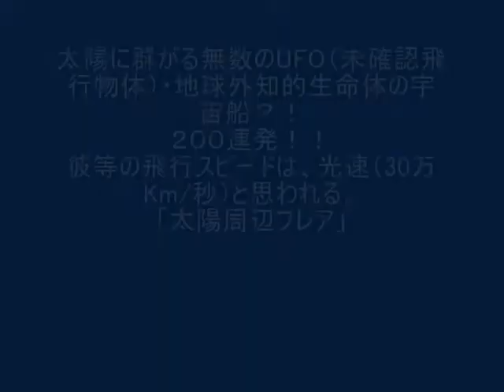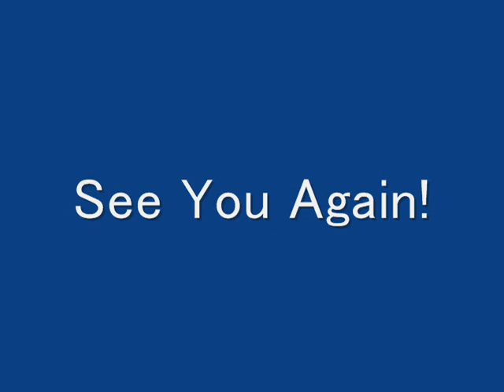THE 仰天（ぎょうてん）巨大UFO！厳選 File.11 ◇特ダネ級 太陽 SUN UFO！高画質！リアル映像 Real Movie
太陽に群がる無数のUFO（未確認飛行物体）・地球外知的生命体の宇宙船？！地球の１０倍の巨大サイズの宇宙船も！高解像度のリアル動画 Real Movie!　2000年以降、太陽付近に頻繁にUFOが観測されています。NASAの太陽観測衛星カメラによる記録Fileに数多の巨大UFOが記録されています。その公開されたFileからYouTubeなどにUPされるとNASAは即座に、そのFileの修正・削除をいNASAは沈黙したままです。今では知的生命体の探索は世界じゅうに広まり、コンタクトに向けた取り組みが行われています。宇宙船地球号の乗組員の一人として事実・真実を知りたいとおもうのはわたしだけでしょうか？約４年ほどわたしだけの秘密にしてきましたが、「地球外生命体の存在」に関する認知成熟度はかなり高まってきていると思われますので、わたしの記録した太陽のFileから地球外知的生命体の宇宙船、UFOに関する秘蔵映像をついに公開します。彼等の乗る宇宙船が地球の１０倍前後もあって、太陽への接近も突入、通過することもできるテクノロジーを持っているということは、彼等のテクノロジーはわたしたちの想像を遥かに超えていると考えた方が理にかなっています。彼等はもうすでに地球上のすべての動植物の探査、および人類の科学技術・テクノロジーに関しては完全に把握完了できていて、地球（太陽系の第三惑星）から離れて飛び
立つことも出来ない人間（人類）という生命体に対して、もうたいした興味の対象ではなく、ただし要注意生命体としてつかず離れずの距離感を保ちながら、日々世界中のすべての電波(TV,RADIO,Cable TV)情報、インターネット情報を傍受、監視していて、地球上のわたしたち人間（人類）の猾計（コッケイ）さを苦笑・嘲笑しているのかも知れません。ひょっとすると彼等は他の惑星を征服し植民地化しようとしている、人類が決してコンタクトすべきではない、あまり会いたくない危険な相手かも知れません。それにしても彼等は太陽で、いったい何をしているのでしょうか？太陽の核融合エネルギーを飛行エネルギー・ワープエネルギーとして利用して
いるのでしょうか？‹UFO,unidentified flying object,SUN UFO, Something Flying Objects,Aliens UFO, Aliens Space Ship, Aliens Enclosure›
■二軸クォーツ・モーター装備の天体望遠鏡で太陽を追尾。フォーカス（ピント）は太陽表面に固定しています。その固定ピントで月を撮影してもピンボケとなります。もちろん、さらに地上に近いところを飛ぶ鳥もジェット機もピンボケとなってしまいます。
■相模原 天文・天体‹UFO・未確認飛行物体現象›倶楽部■地球外知的生命体の宇宙船‹Alien Space Ship›観望会Galaxy Patrol Farcon - sagamihara
■File.6 M45 プレアデス星団（すばる）あたり、夜陰にまぎれて静かに飛行するUFO！